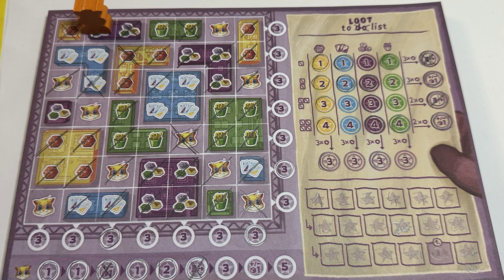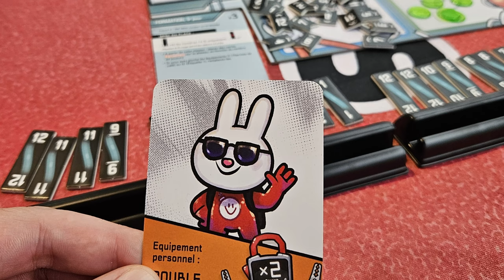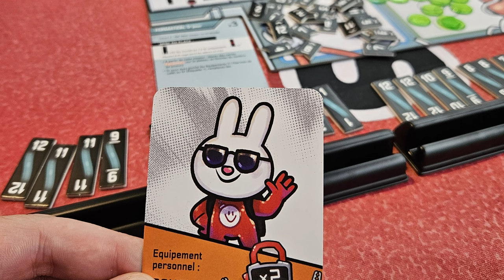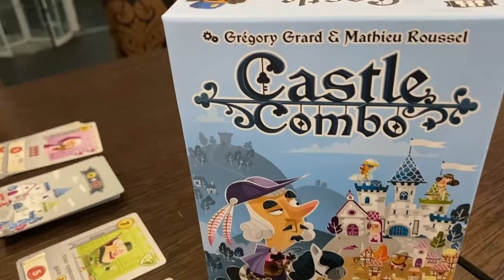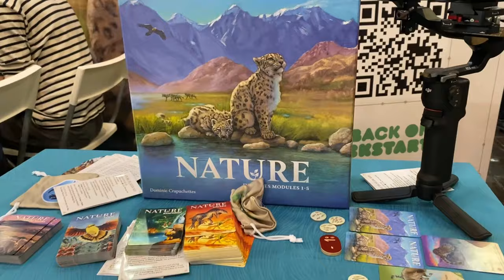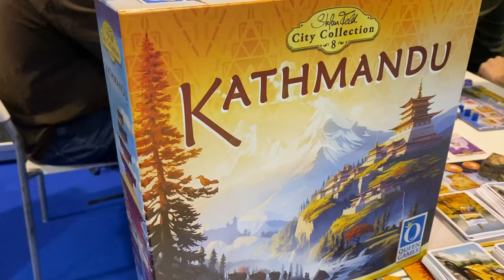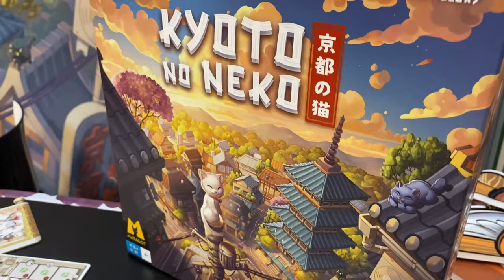Top 12 Juegos de Mesa que Compré en Spiel Essen 2024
No te pierdas los juegos que he conseguido traerme para casa desde el SPIEL 2024.

00:00 Intro
00:56 RatJack
02:40 Loot
03:43 Bomb Busters
05:03 Castle Combo
06:28 Can't Stop
08:15 Nature
10:05 Kathmandu
12:03 Chartered: Building Amsterdam
13:25 Kyoto No Neko
15:48 Tea Garden
17:20 Sky Team: Turbulencias
18:00 Shackleton Base: A Journey to the Moon
19:48 Kronologic: Paris 1920